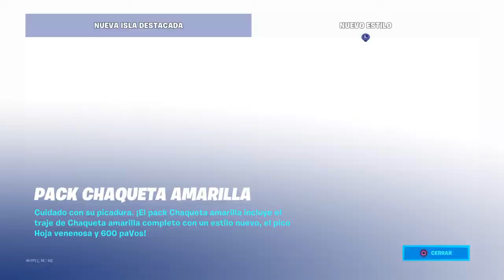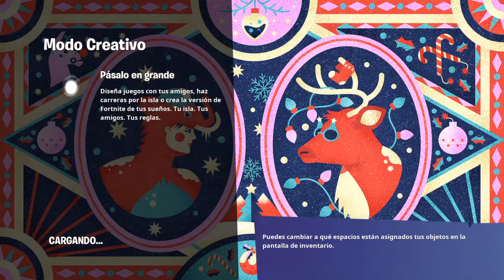Fortnite jugando con sub y amigos